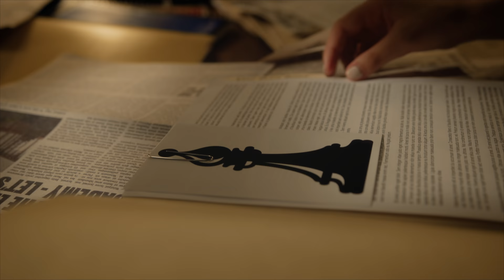STAGE FRIGHT | Season 1 | Ep. 4: “Hot Off the Press”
Lizzy, Mikey, Roxie and Delia discover some disturbing evidence that could point to a new suspect...!

stayhome withme and watch your favorite Brat TV shows!

ABOUT STAGE FRIGHT
Lizzy is the stage manager for Crown Lake's latest production: Phantom. But when the show's lead and Lizzy's biggest crush, Noah, is put in a coma by a tragic accident during dress rehearsal, she must unite unlikely allies to get to the bottom of this whodunnit mystery!